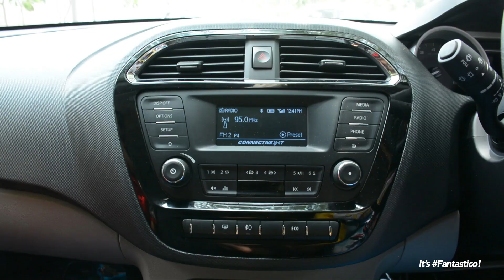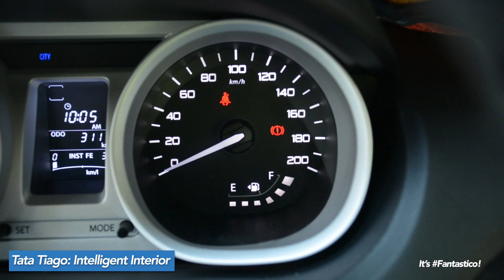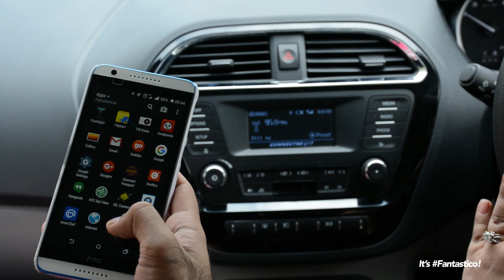Tata Tiago | New Beginnings | Delhi | Sponsored Feature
The Tata Tiago set new benchmarks for its segment. This month, we caught up with a few Tiago owners from Delhi to hear what they have to say about their Tiagos.